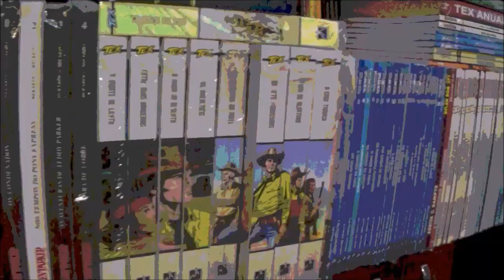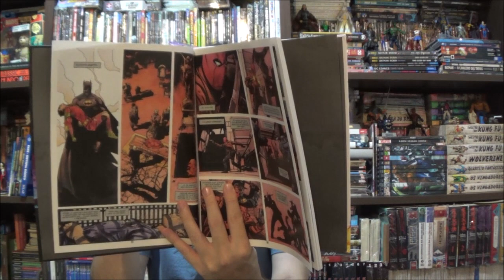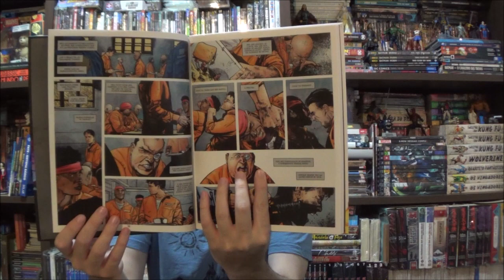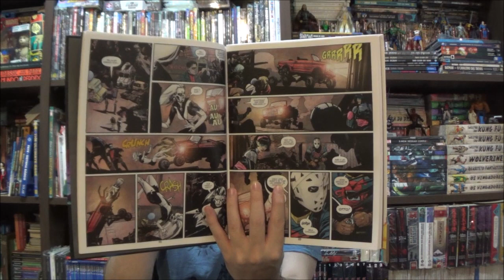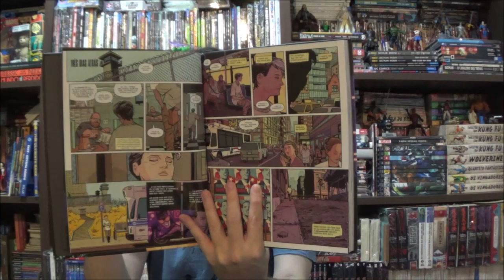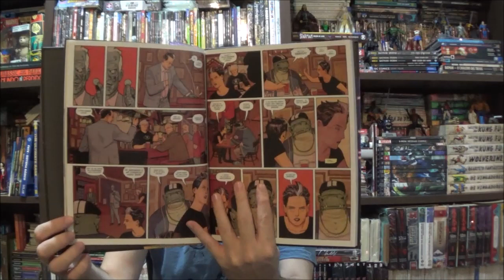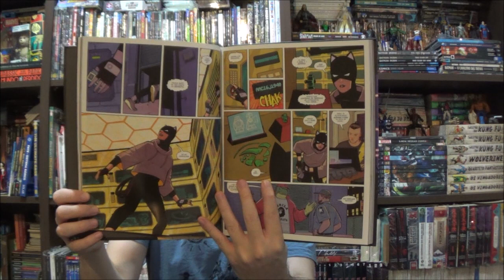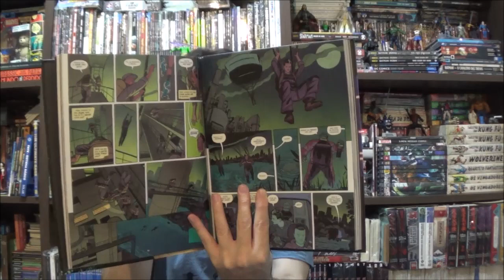Chapéu do Presto - Batman Label: Esquadrão Suicida e Mulher Gato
Bem-vindos a mais um Chapéu do Presto, no episódio de hoje apresento duas edições do selo "Batman Label": Esquadrão Suicida Alvo Coringa, de Brian Azzarello e Mulher Gato Cidade Solitária de Cliff Chiang.